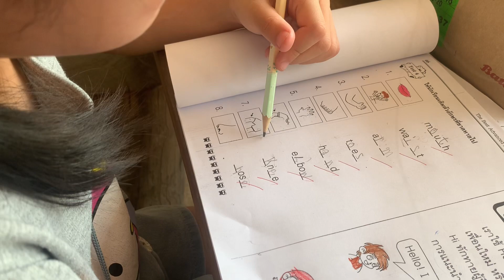Namrin 🌺Pratom 1🌼